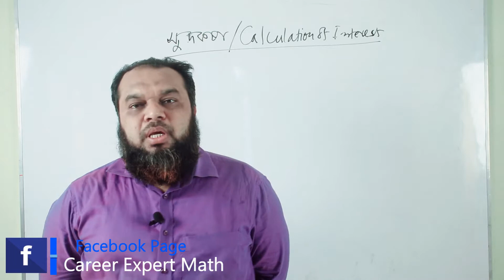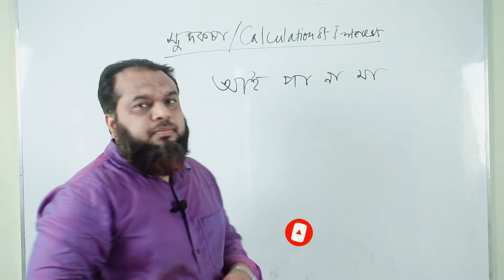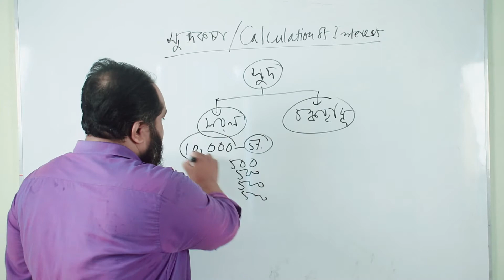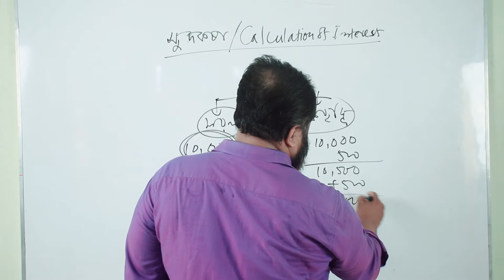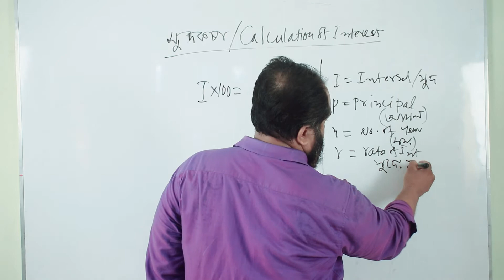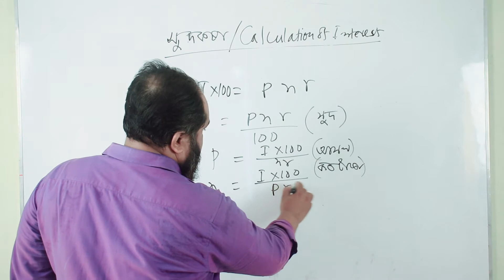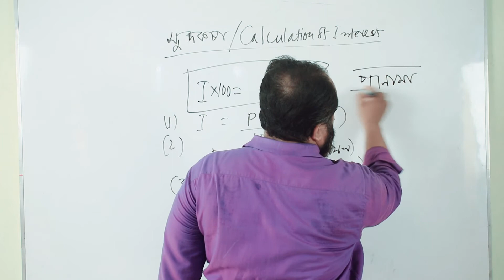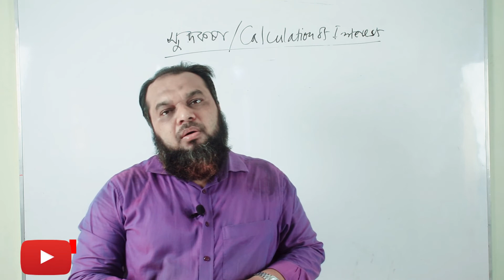সরল মুনাফার অংক | সুদকষা এর অংক করার সেরা টেকনিক । বিসিএস সহ সকল চাকুরির পরীক্ষা প্রস্তুতি।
related search
সুদকষা | সরল মুনাফা

সরল মুনাফার অংক,সরল মুনাফা,চক্রবৃদ্ধি মুনাফার অংক,মুনাফার অংক,মুনাফার অংক ক্লাস ৮,সুদকষা,সুদকষা অংক ১৫ সেকেন্ডে সমাধানের টেকনিক,সুদকষা অংক সুদ ও সুদ-আসল নির্ণয় করার সহজ পদ্ধতি,সুদের হার নির্ণয়,সুদের হার নির্ণয়ের সূত্র,লাভ ক্ষতি,লাভ ক্ষতির অংক,mottasin pahlavi buetian,sud kosa math in bengali,sud kosa,sud kosa math in bengali class 10,sud kosa math,সুদ কষা গনিত.